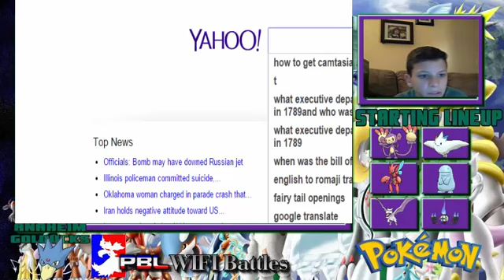PBL S2 PRE-SEASON WEEK 2 VS OMAHA OMASTARS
This was one heck of a battle versus an amazing coach.